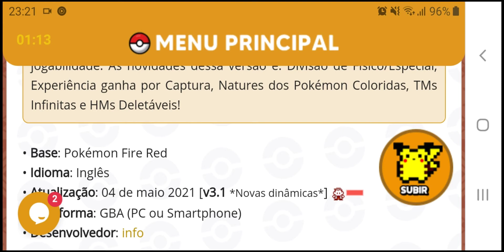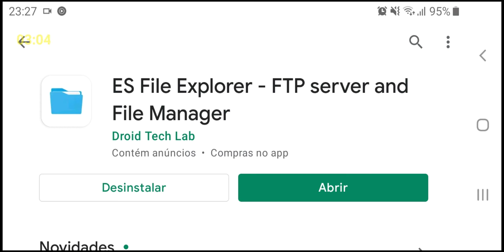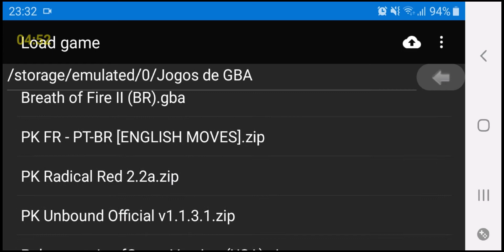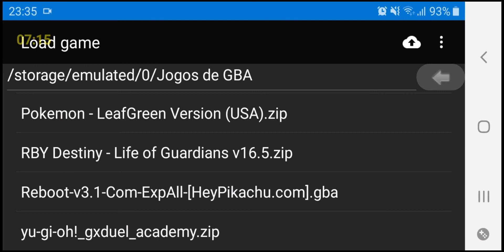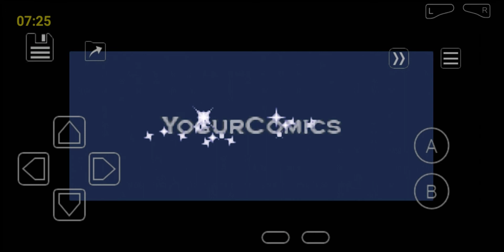[Exclusivo!] Nova Versão de Pokémon Reboot Com Divisão de Ataque/Special E Exp. All (Celular)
Nova Versão de Pokémon Reboot Com Divisão de Ataque/Special E Exp. All. Hoje Nos Vamos Ver a Nova Versão de Pokémon Reboot Aqui no Canal. E Também eu Vou Ensinar Como Baixar Essa Nova Versão de Pokémon Reboot.

✔Deixa o seu like no vídeo se gostou
✔Ativa a notificação apertando no sininho

Pokémon Reboot E uma hack-Rom Recente Que Ficou Famosa Por Mudar Aparecia Dos Pokémon de Uma Forma Reimaginado na Base Dos Originais.